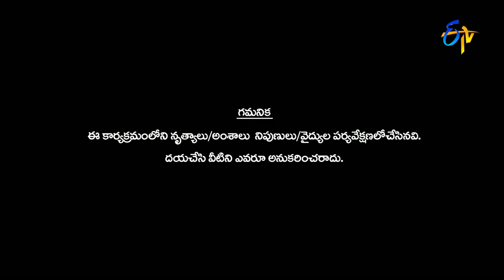Sanketh and Priyanka Performance | Dhee Jodi | 4th January 2017| ETV Telugu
Sanketh and Priyanka perform extraordinarily with the marvellous concept along with Yashwanth master and mesmerise the judges.